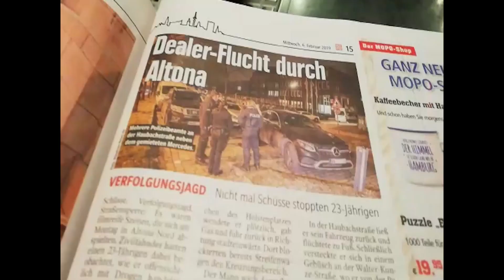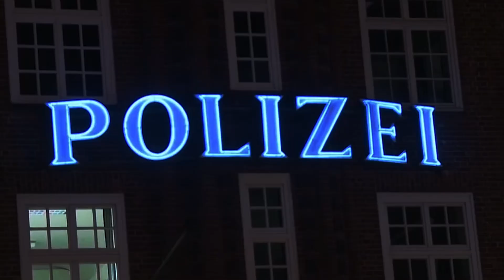S.H.O.K. x S.Z.D. - Sin City (Offizielles Video)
Erste Videoauskopplung aus der bald erscheinenden Kollabo-EP "Sin City" von den beiden hamburger Rappern S.H.O.K. und S.Z.D.

Video: Anton Klimenko

Beat: Tundra Beats